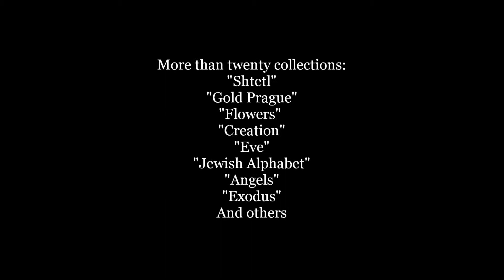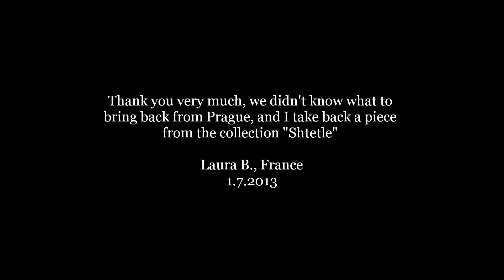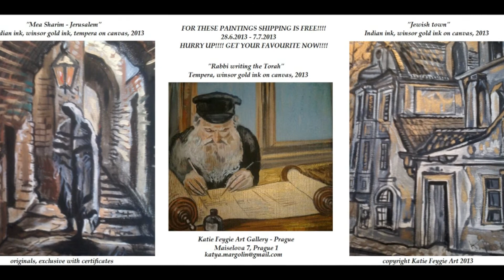Katie Feygie Art Gallery Summer 2013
Katie Feygie Art Gallery in Pragie